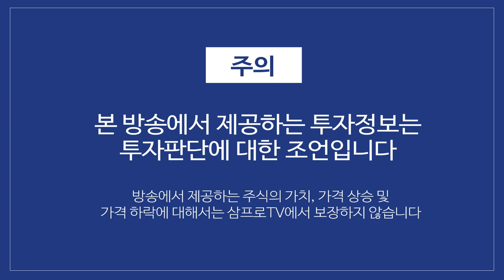게임스탑 사태를 바라보는 4가지 시선들! f. 미래에셋대우 장의성 선임매니저